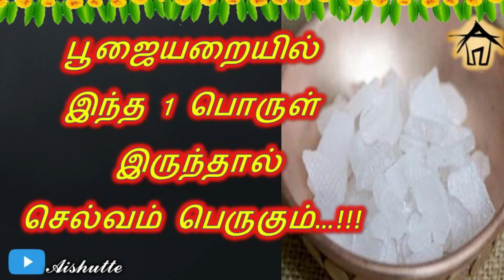Keep this in your pooja room | பூஜையறையில் இந்த 1 பொருள் இருந்தால் செல்வம் பெருகும்.